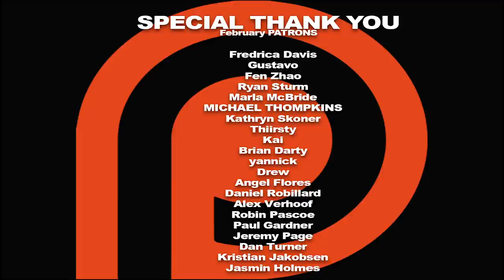Breaking Bad Season 4 Episode 7 'Problem Dog' REACTION!!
Skyler looks to continue her family's trend of appearing poverty-stricken by forcing Walt to return the car he bought. A concerned Walt Jr. chauffeurs Hank to Los Pollos Hermanos, as Hank reveals a bombshell in the blue stuff case. Here's our reaction to season 4, episode 7 of Breaking Bad.